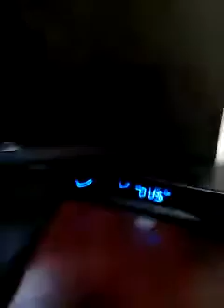Mario hangout part 1